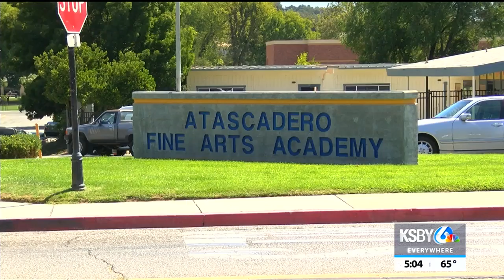Report details child porn accusations against former Atascadero teacher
A report released by the Atascadero Unified School District details the accusations against a former teacher charged with making and possessing child pornography.